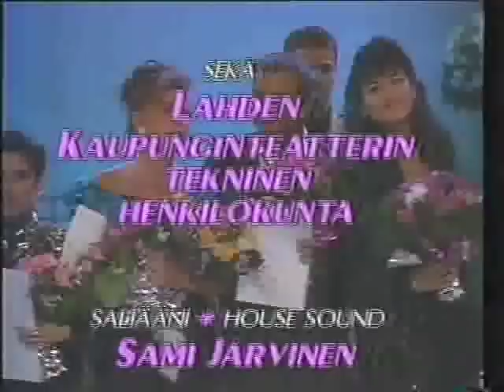Ruth Sahanaya - Winners' Ceremony Midnight Sun Song Festival 1992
Winners' ceremony,  including Erwin Gutawa prize win and Ruth sing the winning song 'Say You Will Always Be Mine'  or 'Kaulah Segalanya' dalam Bahasa Indonesia